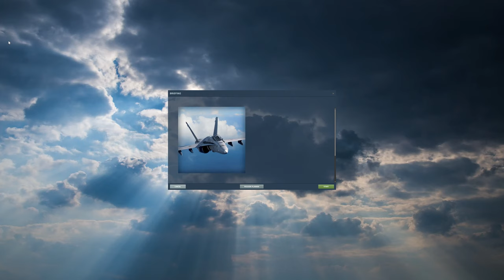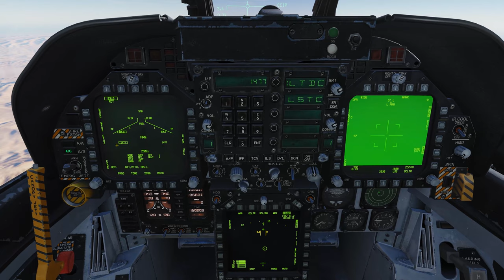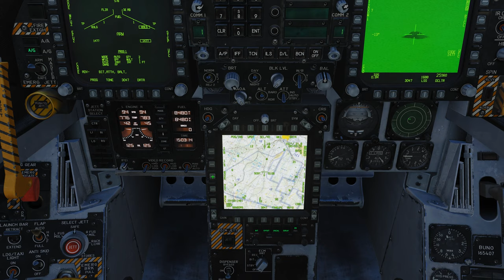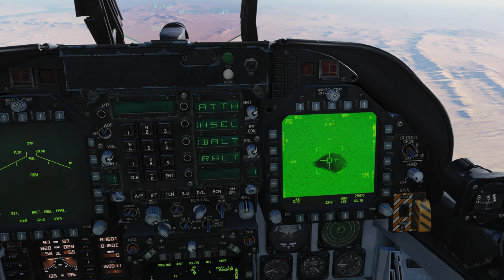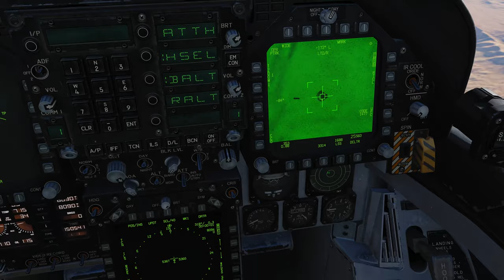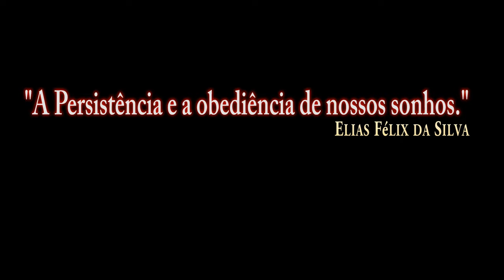DCS:F/A-18C_GBU-16/PT-BR_VÍDEO 1196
DCS:F/A-18C_AGM-62 Walleve/P-1/PT-BR_VÍDEO 1184
DCS:F/A-18C_AGM-62 Walleve/P-2/PT-BR_VÍDEO 1185
DCS:F/A-18C_AGM-62 Walleve/P-3/PT-BR_VÍDEO 1186
DCS:F/A-18C_AGM-62 Walleve/P-4/PT-BR_VÍDEO 1187
DCS:F/A-18C_AGM-62 Walleve/P-5/PT-BR_VÍDEO 1188
DCS:F/A-18C_AGM-62 Walleve/P-6/PT-BR_VÍDEO 1189
DCS:F/A-18C_AGM-65E Laser/P-1/PT-BR_VÍDEO 1190
DCS:F/A-18C_AGM-65E Laser/P-2/PT-BR_VÍDEO 1191
DCS:F/A-18C_AGM-65F/P-1/PT-BR_VÍDEO 1192
DCS:F/A-18C_AGM-65F/P-2/PT-BR_VÍDEO 1193
DCS:F/A-18C_AGM-65F/P-3/PT-BR_VÍDEO 1194
DCS:F/A-18C_GBU-12/PT-BR_VÍDEO 1195
DCS:F/A-18C_MK-84/P-1/PT-BR_VÍDEO 1197
DCS:F/A-18C_MK-84/P-2/PT-BR_VÍDEO 1198
DCS:F/A-18C_MK-83/PT-BR_VÍDEO 1199
DCS:F/A-18C_MK-82/PT-BR_VÍDEO 1200
DCS:F/A-18C_GBU-99/PT-BR_VÍDEO 1201
DCS:F/A-18C_MK-83 Bunker/P-1/PT-BR_VÍDEO 1202
DCS:F/A-18C_MK-83 Bunker/P-2/PT-BR_VÍDEO 1203
DCS:F/A-18C-MK-82SE(Snake Eye)/P-1/PT-BR_VÍDEO 1204
DCS:F/A-18C-MK-82SE(Snake Eye)/P-2/PT-BR_VÍDEO 1205
DCS:F/A-18C-Foguete MK-HE/PT-BR_VÍDEO 1206
DCS:F/A-18C-AGM-154A/PT-BR_VÍDEO 1207
DCS:F/A-18C-AGM-154C JSOWP/P-1/PT-BR_VÍDEO 1208
DCS:F/A-18C-AGM-154C JSOW/P-2/PT-BR_VÍDEO 1209
DCS:F/A-18C-AGM-154C JSOW/P-3/PT-BR_VÍDEO 1210
DCS:F/A-18C-AGM-154C JSOW/P-4/PT-BR_VÍDEO 1211
DCS:F/A-18C-GBU-31/P-1/PT-BR_VÍDEO 1212
DCS:F/A-18C-GBU-31/P-2/PT-BR_VÍDEO 1213
DCS:F/A-18C-GBU-31/P-3/PT-BR_VÍDEO 1214
DCS:F/A-18C-GBU-38/PT-BR_VÍDEO 1215
DCS:F/A-18C-GBU-31(V)/P-4/PT-BR_VÍDEO 1216
DCS:F/A-18C-AGM-88C/P-1/PT-BR_VÍDEO 1217
DCS:F/A-18C-AGM-88C/P-2/PT-BR_VÍDEO 1218
DCS:F/A-18C-AGM-88C/P-3/PT-BR_VÍDEO 1219
DCS:F/A-18C-AGM-88C/P-4/PT-BR_VÍDEO 1220
DCS:F/A-18C-M61A2 GUNS AR-Terra/P-1/PT-BR_VÍDEO 1221
DCS:F/A-18C-M61A2 GUNS AR-AR/P-1/PT-BR_VÍDEO 1222
DCS:F/A-18C-AIM-9X(JHMCS)/P-1/PT-BR_VÍDEO 1223
DCS:F/A-18C-AIM-9X(JHMCS)/P-2/PT-BR_VÍDEO 1224
DCS:F/A-18C-AIM-9X(JHMCS)/P-3/PT-BR_VÍDEO 1225
DCS:F/A-18C-AIM-120B AMRAAM/PT-BR_VÍDEO 1226